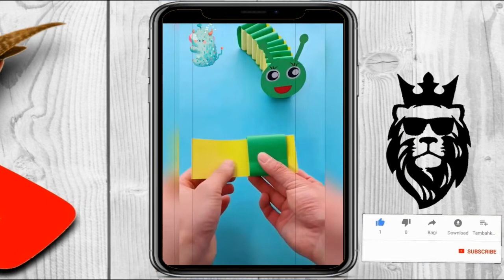Qog'ozdan o'yinchoq yasash / Изготовление игрушки из бумаги #56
arslonim - YouTube'dagi rasmiy kanaliga xush kelibsiz.

   Bu videorolik ayrimlar uchun keraksiz bo'lishi mumkin, lekin kimlargadir foydasi tegishi yoki yoqishi aniq.

   Kanalda mehmon bo'lsangiz, albatta "OBUNA" bo'ling.
Agar sizda ham ushbu mavzuga oid videolar bo'lsa Telegram manzilimizga yuboring. Sizning videorolikingiz ham kanaldan joy olishi mumkin.
  Taklif va izohlaringizni esa yozib qoldiring. Kamentda o'z tarbiyangiz bilan ajralib turing hamda boshqalar fikrlarini xurmat qiling.

   Yangiliklardan xabardor bo'lish uchun quyidagi saxifalarimizga obuna bo'ling.